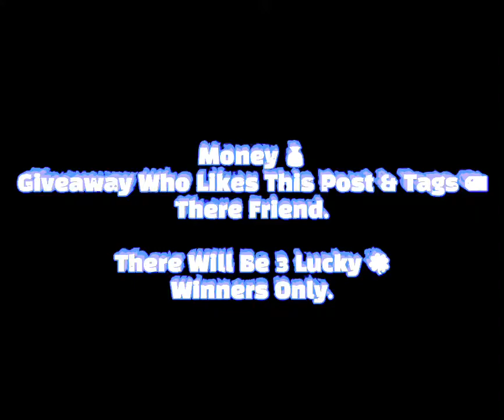Money 💰 Giveaway Who Likes This Post & Tags 🏷 There Friend. There Will Be 3 Lucky 🍀 Winners Only